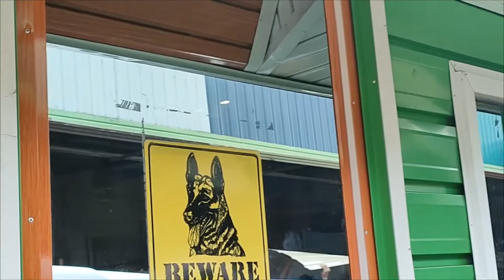180k budget house/office fully finished